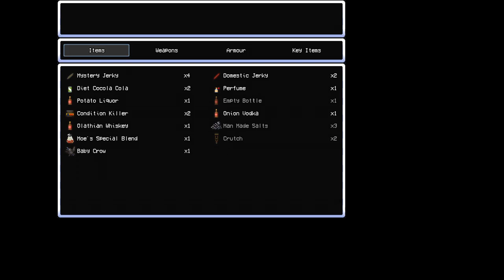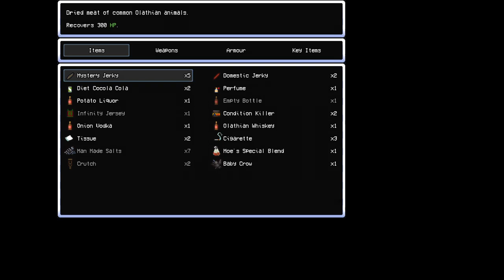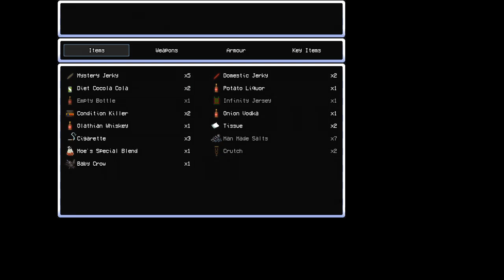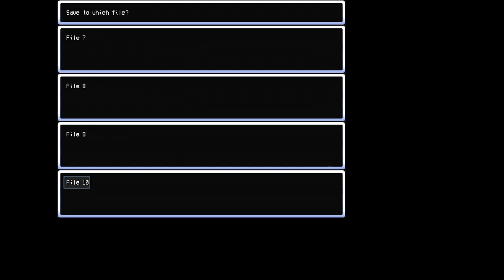(Anaconda Virtue and Ross Hillock) LISA: The Pointless-Downtown's Mechanic playthrough. Part 2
My! What an interesting set of characters! Especially the latter with his little glitch routine at the end there ._.